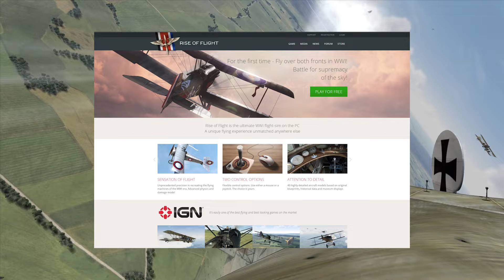RISE OF FLIGHT "WHERE IT ALL BEGAN"... My very first flight sim!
Going back and playing my very first flight sim game called "RISE OF FLIGHT." This free to play game takes place during the great war where aircraft where used for the very first time in combat. Not sure how I found this game the first time but it still to this day is a lot of fun... So be sure to check it out! ENJOY!

PC Specs:

GPU: MSI Gaming GeForce RTX 3080 LHR 10GB
RAM: Corsair Vengeance RGB Pro 32GB (4x8GB) DDR4
Motherboard: ASUS ROG Strix Z790-A
PSU: ASUS ROG Thor 850 Certified 850W
Storage: SAMSUNG 980 PRO SSD 2TB PCIe NVMe Gen 4
Water Cooler: DeepCool Castle 360EX Liquid Cooler
Case: GIM ATX Mid-Tower Case White Gaming